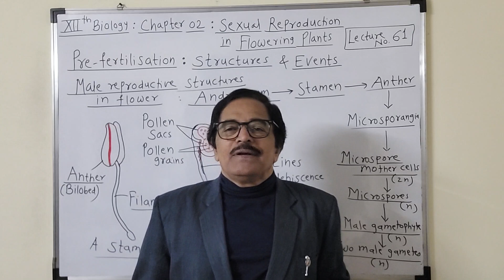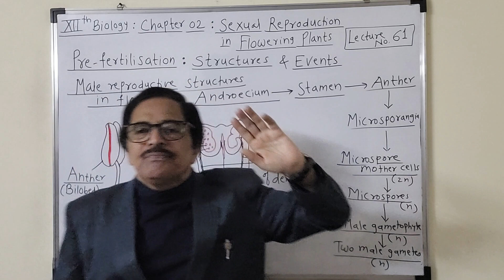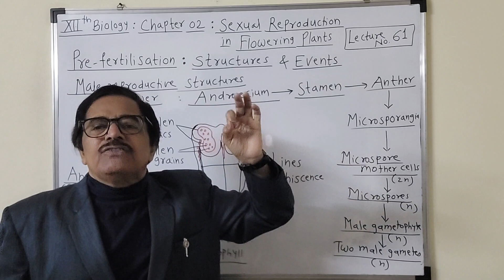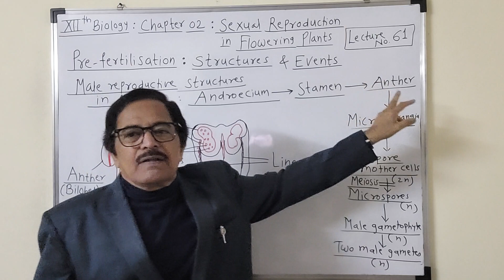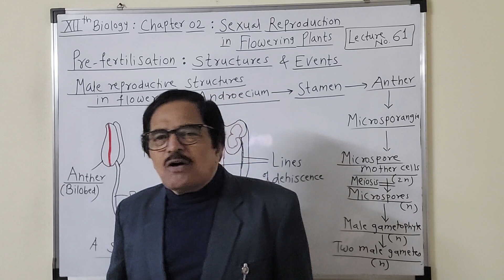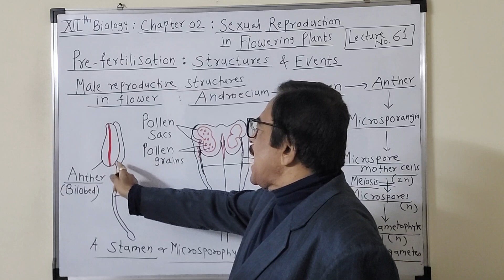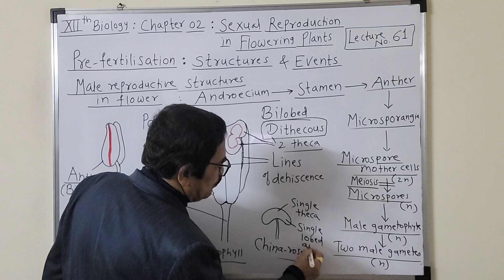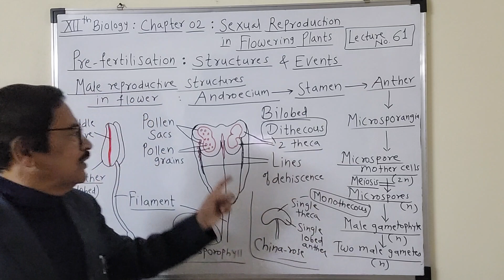[Lecture No.61] XIIth Biology: Chapter 02 : Sexual reproduction in flowering plants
Dear student,
     In this video we have started new chapter sexual reproduction in flowering plants.I will cover this chapter in all details.
    Try to recollect the basic structure of flower.Here we are learning male reproductive structure of flower.Many times you will find MCQs on that.Try to learn all events...but with clear understanding.

From Lecture 01 to 57 =Human reproduction